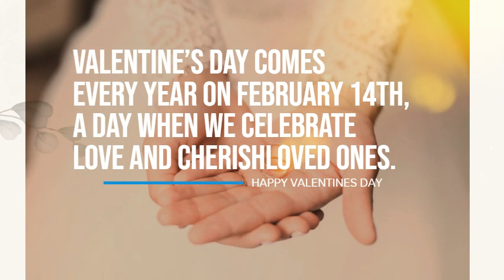happy valentines day